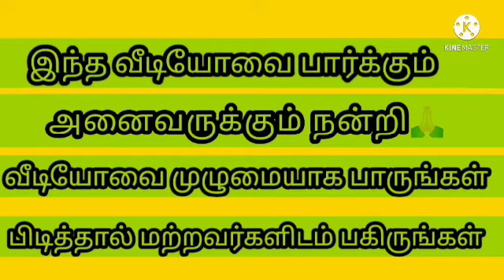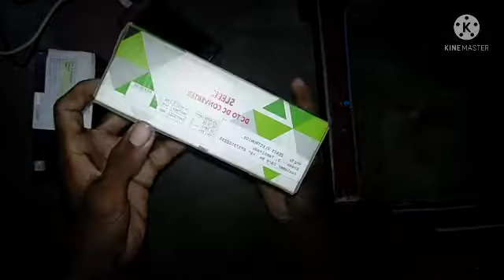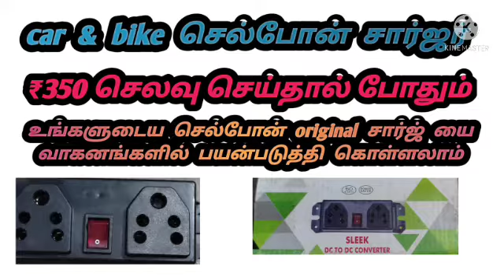car and bike charger| electric and electronic knowledge Tamil| in tamil|E&EKT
title: car and bike charger/ mobile charger for car and bike/in tamil

welcome:
Hi  welcome to my channel my channel name electric and electronic knowledge Tamil, (E&EKT) , my channel electrical and electronic and communication and network and service videos and practical videos content in this channel.
Channel details:
channel name: electric and electronic knowledge Tamil
video voice: B. KARTHICK

                                நன்றி🙏